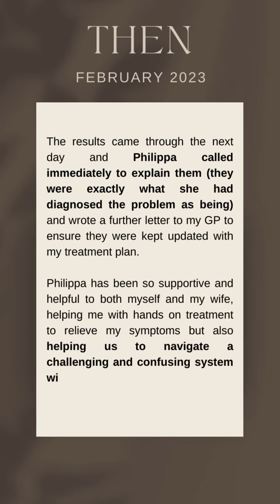Chiropractic transformation- from agony to pain-free!